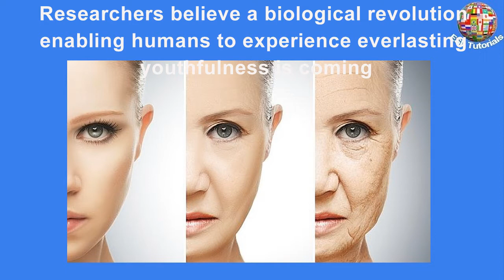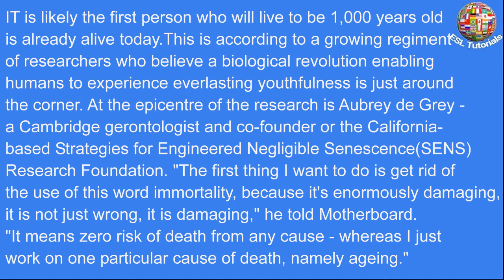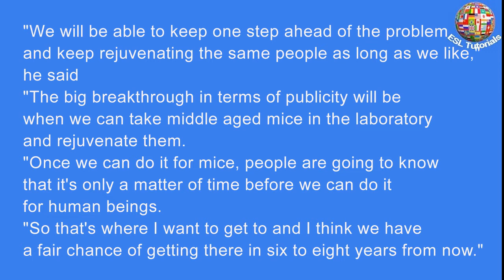[ESL Tutorials] - Could you live 1000 years old? Someone probaply will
IT is likely the first person who will live to be 1,000 years old is already alive today.
This is according to a growing regiment of researchers who believe a biological revolution enabling humans to experience everlasting youthfulness is just around the corner.
At the epicentre of the research is Aubrey de Grey — a Cambridge gerontologist and co-founder or the California-based Strategies for Engineered Negligible Senescence(SENS) Research Foundation.
“The first thing I want to do is get rid of the use of this word immortality, because it’s enormously damaging, it is not just wrong, it is damaging,” he told Motherboard.
“It means zero risk of death from any cause — whereas I just work on one particular cause of death, namely ageing.”
Mr de Grey said his research aims to undo the damage done by the wear and tear of life, as opposed to stopping the ageing process altogether.
“If we ask the question: ‘Has the person been born who will be able to escape the ill health of old age indefinitely?’ Then I would say the chances of that are very high,” he said.
“Probably about 80 per cent.”
To achieve longevity, de Grey is developing a therapy to kill cells that have lost the ability to divide, allowing healthy cells to multiply and replenish the tissue.
“The therapies that we are working on at the moment are not going to be perfect,” he said.
“These therapies are going to be good enough to take middle age people, say people aged 60, and rejuvenate them thoroughly enough so they won’t be biologically 60 again until they are chronologically 90.
“That means we have essentially bought 30 years of time to figure out how to re-rejuvenate them when they are chronologically 90 so they won’t be biologically 60 for a third time until they are 120 or 150.